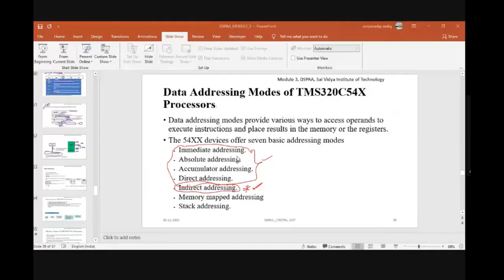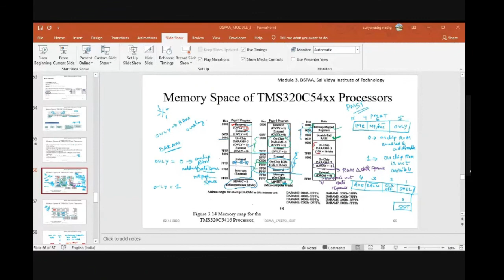Problems on Memory Space TMS320C54XX M3 C15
DSPAA Module 3 class 15
Problems on Memory Space of TMS320C54XX processor